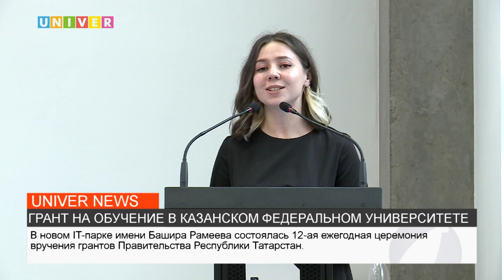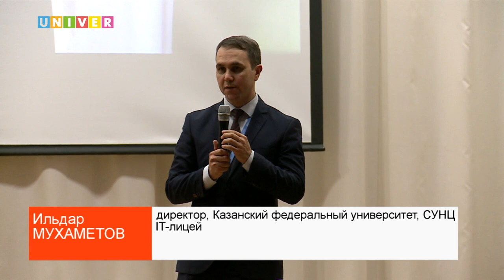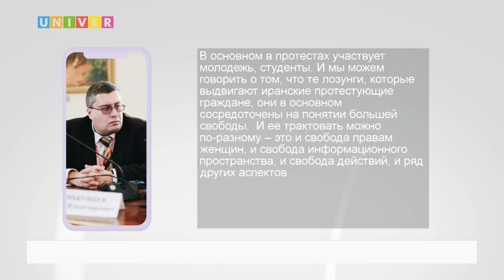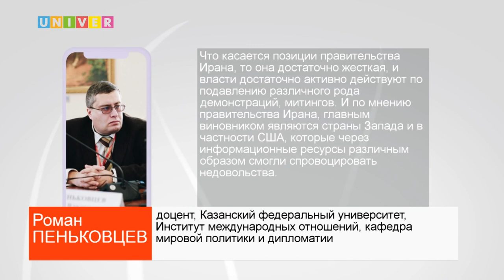НОВОСТИ КФУ от 05.10.2022